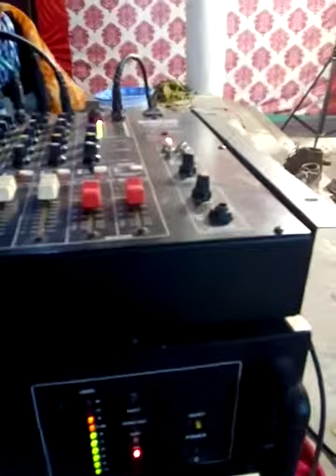Nuwala at dheera